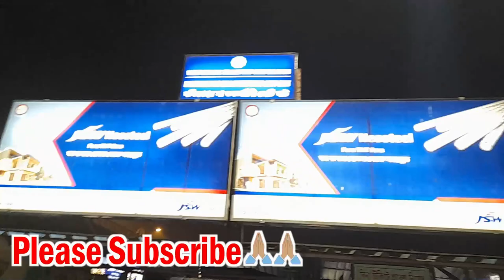Amra Shob Jaygatei Berote Late Kori Keno🤣🤣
Amra Shob Jaygatei Berote Keno Late Kori Sheta Janar Jonno Puro Video Ta Skip Na Kore Dakho 🙏🙏

Bangla Vlogs
Bengali Vlogs
Bengali Funny Vlogs
Bangla Funny Vlogs
Dakhshineswar Vlogs